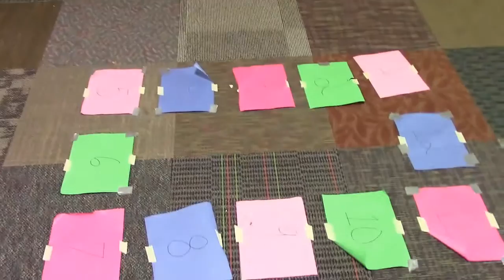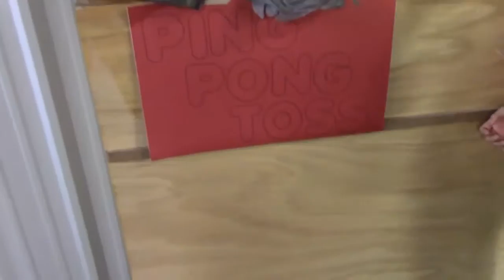HMA Fall Festival 2018: Games